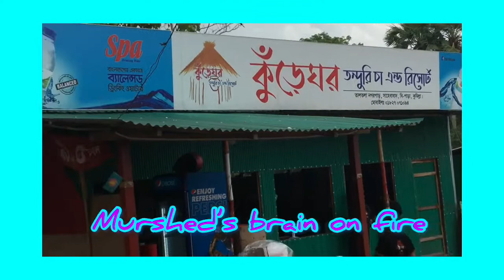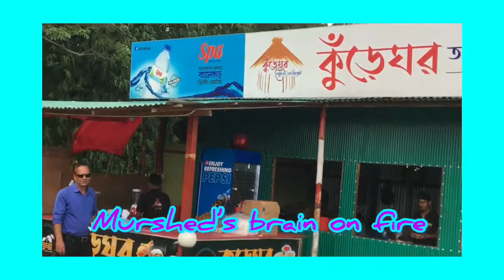Travel to Brammanpara, Cumilla